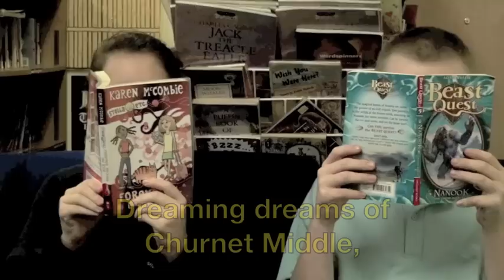Churnet View Middle School - A Day in the Life (FULL Version) featuring Raymond